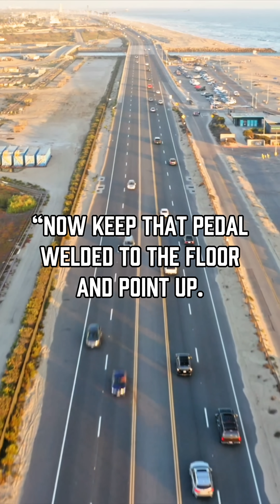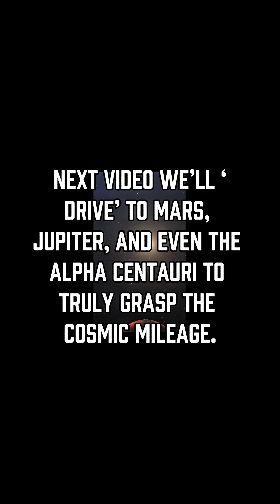How Long to Drive from Earth to the Moon? (You Won’t Believe the Sun!) 🚗🌙☀️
What if your car could drive anywhere—even through space?
This cosmic road trip puts Earth’s distances into wild perspective.
LA to NY? 43 hours.
To the Moon? Five months.
To the Sun? 163 years behind the wheel!
A jaw-dropping comparison that’ll change how you see our solar system forever.